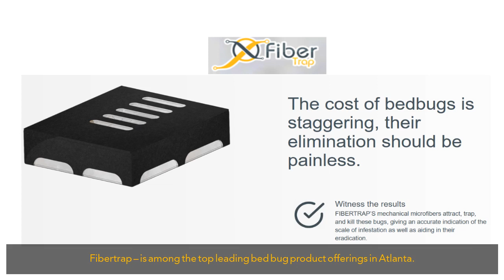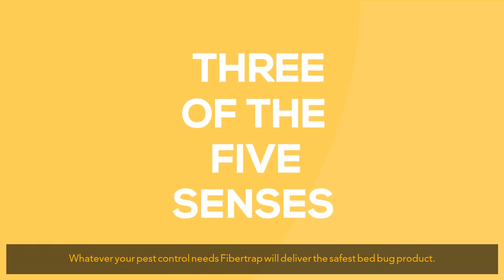safest bed bug product in atlanta | If y...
Fibertrap is the top bed bug product in Atlanta.